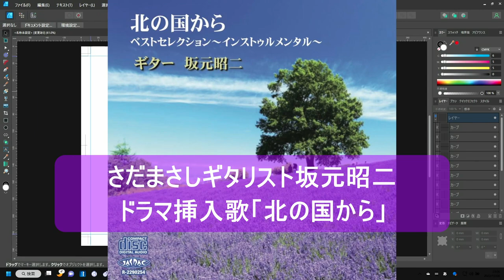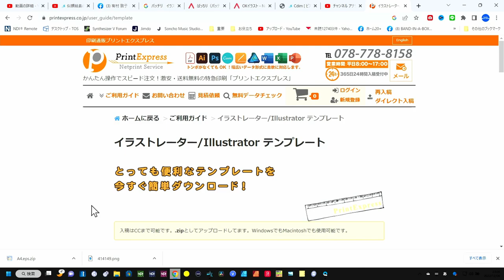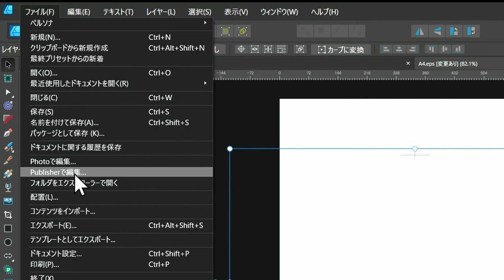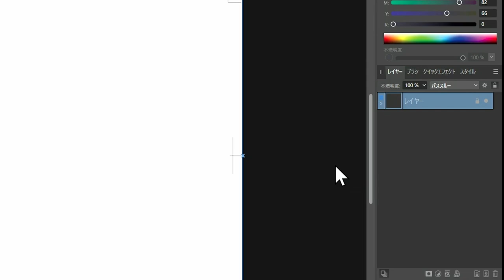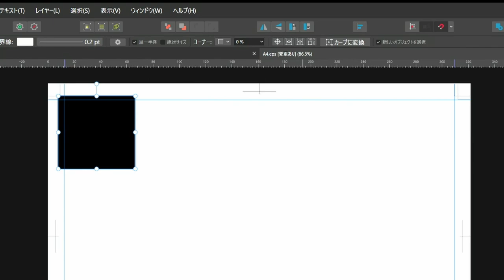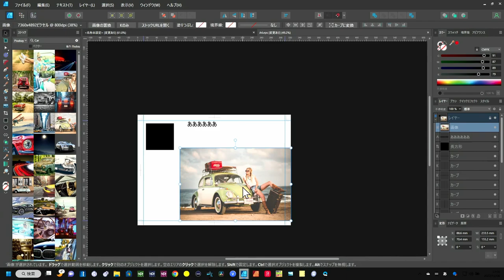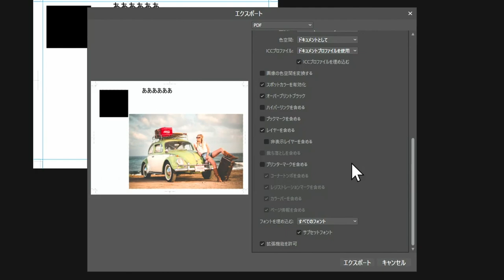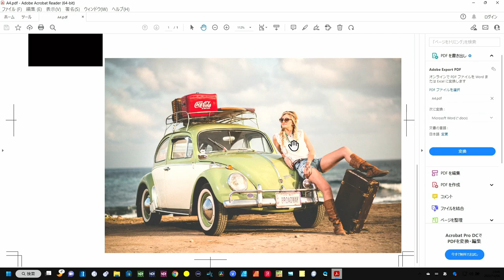連載第10回【互換性ってどう？】Affinity Designer V2 Adobeイラレとのやり取りは？？ 印刷入稿はPDFで失敗なし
Adobeイラストレーターの対抗馬のAffinityDesignerの互換性は？

価格も身体系のユニバーサルプランがお得

00:00 - Affinity Desiner2　互換性と印刷
00:46 - Adobe 　Illustratorとの互換性について
02:05 - 印刷会社に直接入稿するのはOK　PDF
04:09 - ２重の３mmトンボ
05:31 - イラストレーターのテンプレートの活用
08:09 - ドキュメントの設定で注意する点
10:06 - ガイドラインも作って作業しましょう
12:20 - 文字は端からの余裕を持ちましょう
14:03 - PDF出力の注意点
16:38 - PDFを最終確認しましょう
17:23 - 僕は今まで失敗はありません
18:27 - まとめ